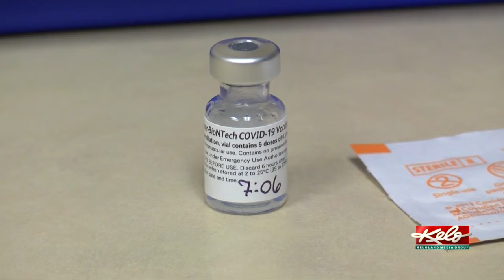'It's a community effort': South Dakota Farmers Union promotes COVID-19 vaccine on Facebook